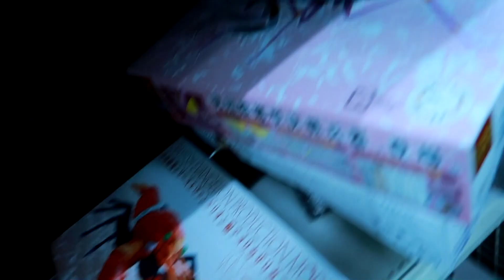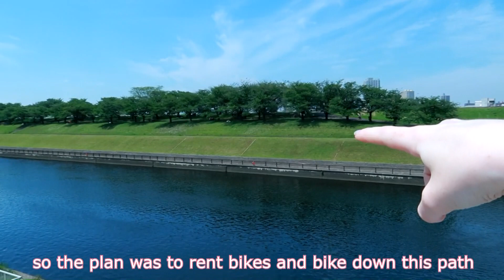Standing under train tracks are REALLY loud! - Japan day 15 - 16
another fun day in Tokyo :')